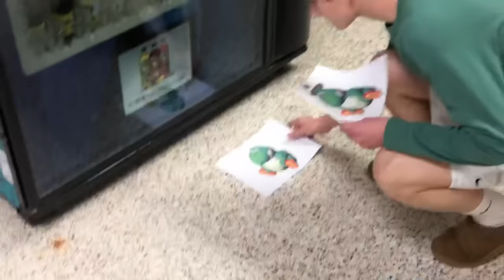Harassing people with fat yoshi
Here is a video of me embarrassing myself by dancing with a statue of yoshi and handing out pictures of fat yoshi. Please send this to your friends in order for me to feed my family. MY GEAR